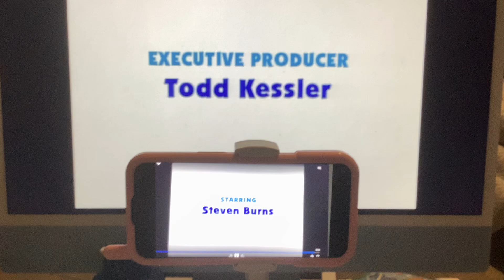March 9, 2024